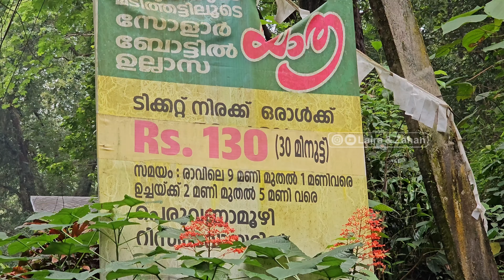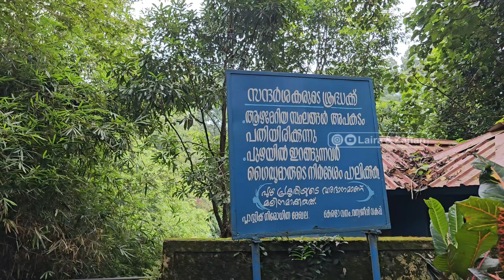Peruvannamuzhi Dam Kozhikode I Kuttiyadi Dam I Eco Tourism I Tourism Kerala | Crocodile & Snake Park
പെരുവണ്ണാമുഴി ഡാമും മുതല വളര്‍ത്തു കേന്ദ്രവും
Kozhikode Tourist Places I One Day Trip Places in Kozhikode I  Kuttidy Dam Ticket Rate I  Kozhikode Forest Tourist Places I Hidden Places in Kozhikode I Kuttiady River I Eco Tourism In Kozhikode

Peruvannamuzhi dam, also known as Kuttiady (Id) Dam,[1] is a dam built on the Kuttiady River at Peruvannamuzhi in Chakkittapara Grama Panchayath in Kozhikode district, Kerala. It is 16  km away from Kuttiady town and it is 55 km from Kozhikode town. It was constructed as part of the Kuttiady irrigation project.[2][3] The project consists of a masonry dam across Kuttiyady River and 13 earth dams to maximize the storage of the reservoir. The construction of this project started in 1962 and was commissioned in 1973. The reservoir of this dam is located in Chakittapara and Koorachundu panchayats. There are speed boat and tower boat facilities. It is a popular tourist attraction of Kozhikode district. The Peruvannamuzhi Wildlife Sanctuary is also known as Malabar Wildlife Sanctuary.